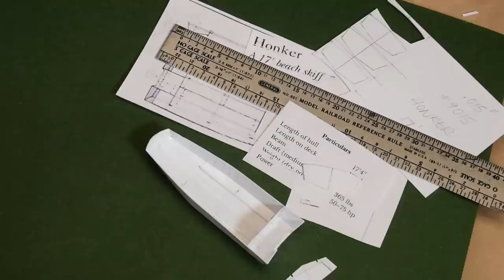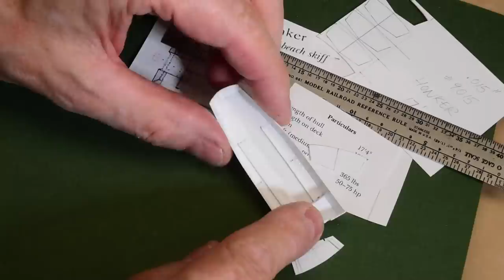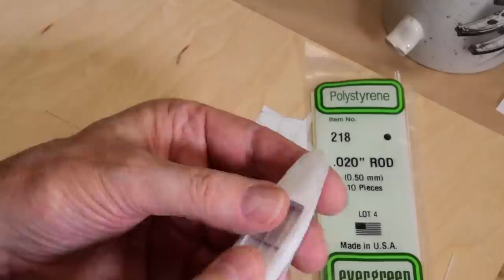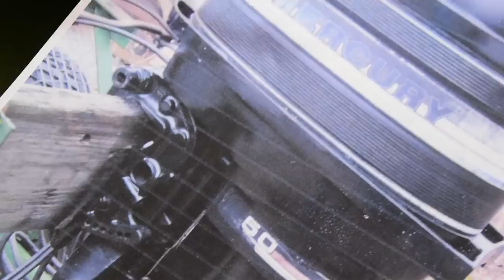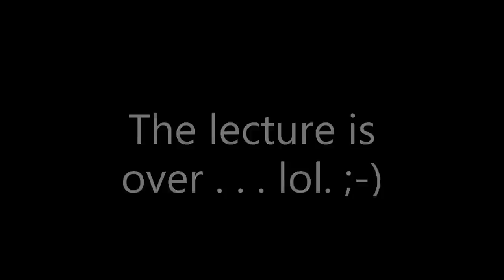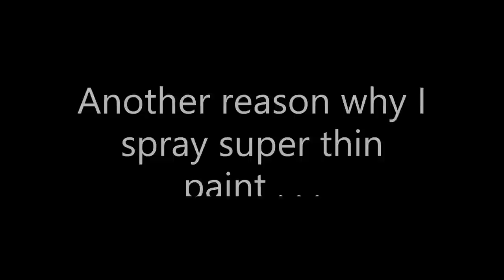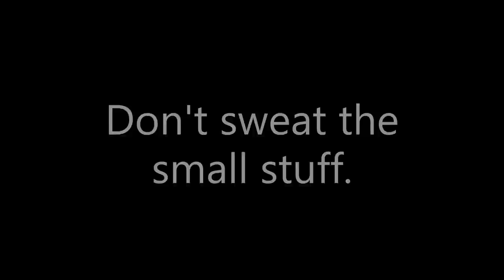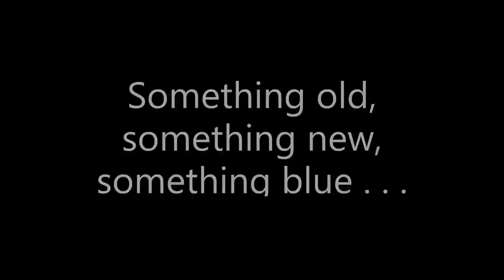Scratch-Building & Painting - The Fine Scale Honker Skiff | Boomer Diorama ~ Vlog # 192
Scratch - building can be cheaper than buying expensive model kits (and photo-etch sets), and we end up with a unique model as well. The Airbrush demo begins here @16:31. This is a special feature tutorial. This model Skiff finishes the railroad scene by the river and is "proof of concept" for building an additional life raft on the 1/87 Scale Tug build.

Initially,  I was going to build the skiff and not cover it. On the other hand, there are good lessons in a small palm size model like this for any scratch-built subject. Furthermore, I thought it better to include both parts into one episode for those who requested a longer video. Please Enjoy. Cheers.